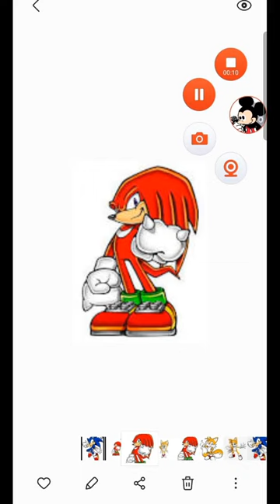Sonic the hedgehog real vs plushie